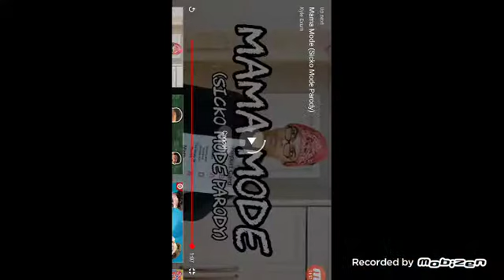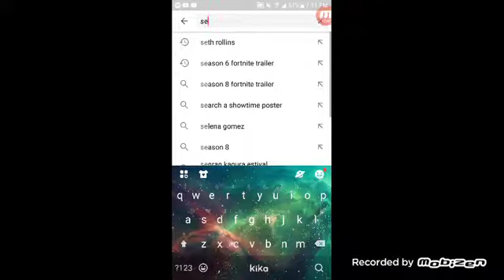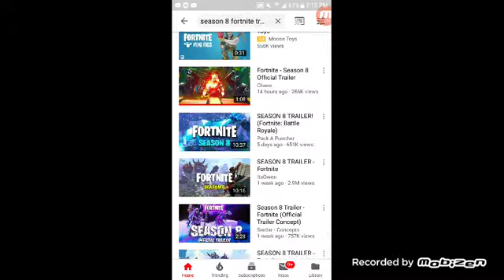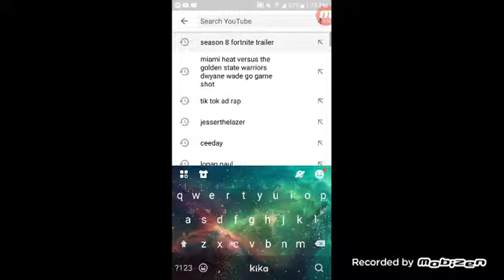Season 8 trailer reaction